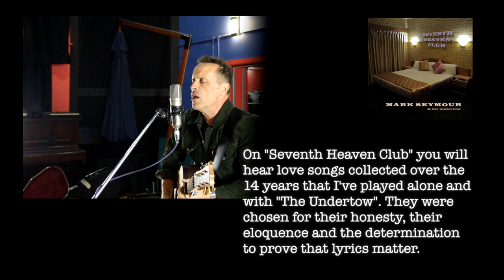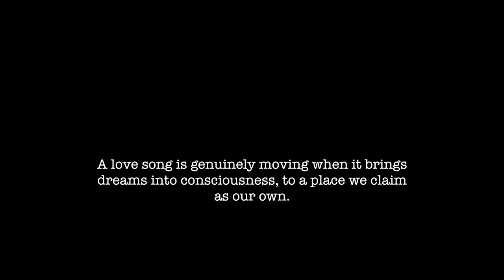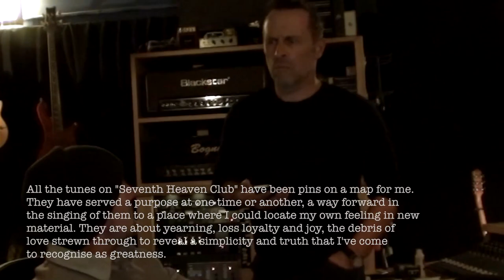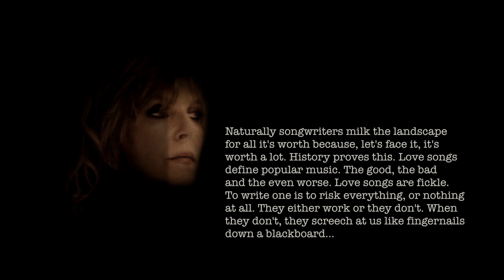Mark Seymour & The Undertow - Seventh Heaven Club (Album Documentary)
Mark Seymour & The Undertow take you behind the making of Seventh Heaven Club.
Photographs by Stuart Spence.